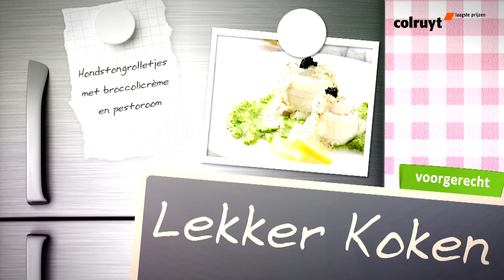Recept Hondstongrolletjes met broccolicrème en pestoroom - Colruyt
Bekijk het volledige recept onder ‘Meer weergeven’. Op vind je meer dan 6.000 andere heerlijke Colruyt-recepten.

Als het eens wat specialer mag zijn, dan moet je zeker dit voorgerecht met hondstong proberen. Het smaakt en oogt heel verfijnd en is toch klaar in geen tijd. Het pestosausje en de lompviseitjes zorgen voor een feestelijke afwerking.

Recept

8 hondstongrolletjes (diepvries)
1 broccoli
1 sjalot
2 dl lichte room
125 ml zure room
3 eetl. groene pesto (bokaal)
2 eetl. zwarte lompviseitjes (bokaal)
5 dl visbouillon (1 blokje opgelost in 5 dl heet water)

Voorbereiding (5 min.)
- Snipper de sjalot fijn.
- Snij de broccoli in kleine roosjes. Schil de steel en snij in kleine stukjes.

Bereiding (30 min.)
1 Breng de visbouillon aan de kook in een kookpot. Schik er de diepgevroren tongrolletjes naast elkaar in en laat 25 min. garen op een zacht vuur.
2 Kook intussen de broccoliroosjes en -stukjes 10 min. in lichtgezouten water. Giet af en prak grof met een vork. Meng er de zure room onder en kruid met peper en zout.
3 Breng de room samen met de fijngesnipperde sjalot aan de kook. Laat pruttelen tot de sjalot gaar is en de room voor de helft is ingekookt. Roer er de pesto onder en kruid met peper en zout.

Afwerking
Schep 2 lepels broccolicrème op elk bord en leg er telkens 2 hondstongrolletjes op. Lepel er de pestoroom over en versier met enkele lompviseitjes.